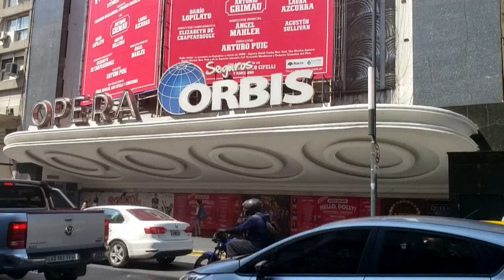Coronavirus ataca el ocio de Buenos Aires y lo deja sin música, teatro ni museos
Buenos Aires, uno de los núcleos culturales de Sudamérica, ha visto en los últimos días lastrada su vasta oferta de ocio, reclamo para turistas de todo el mundo, a raíz de la pandemia de coronavirus, que forzó al Gobierno de la ciudad a cerrar museos y grandes salas y suspender festivales de música.

¡Visítenos!